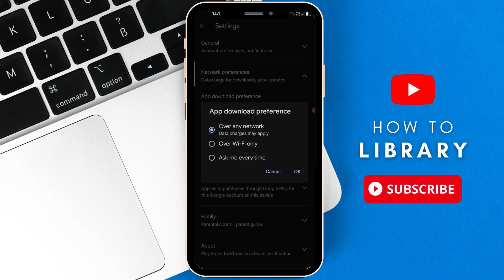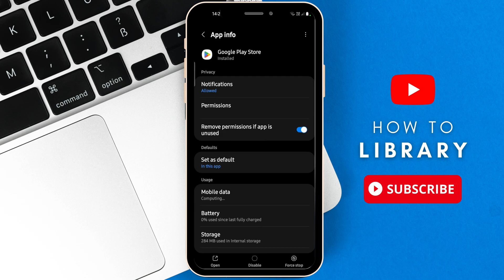Fix Can't Install/Download ARK: Ultimate Mobile Edition App On Android (2025) Quick and Easy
If you're experiencing difficulties with installing or downloading the ARK: Ultimate Mobile Edition app on your Android device, look no further. Our comprehensive guide provides you with the necessary steps to resolve this problem and get back to enjoying this exciting game on your mobile device.